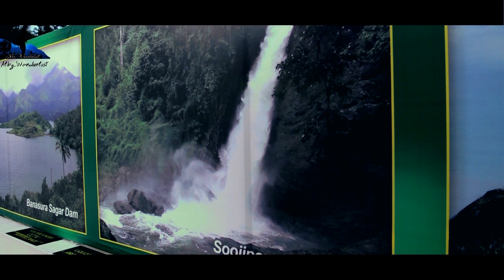BRT TIGER RISERVE....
🐯BRT TIGER റിസേർവ്.🐯

കടുവകൾ പതുങ്ങിയിരിക്കുന്ന BRT TIGER RESERVE ലൂടെ വന്യ മൃഗങ്ങളെ കണ്ടുകൊണ്ട്

ഒരു സാഹസിക യാത്ര.